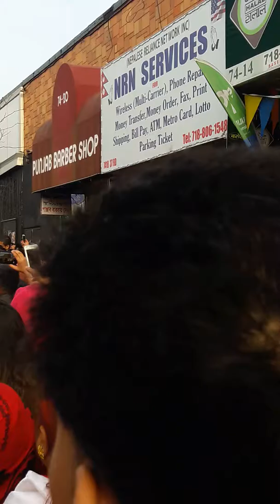বৈশাখী মেলা 2018, part - 3